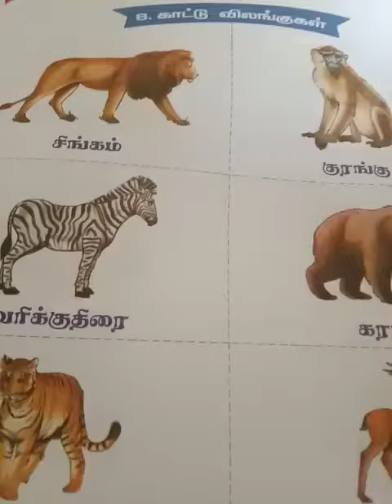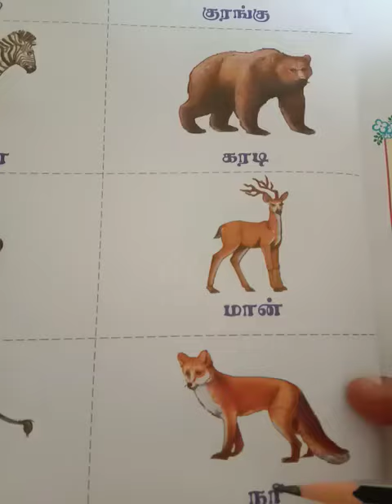Lkg|Tamil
8.காட்டு விலங்குகள்